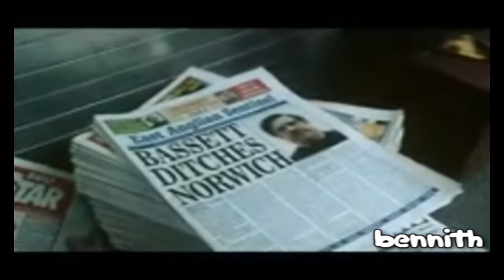"On Me Head Son" : Mike Bassett - England Manager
I made a music video using clips of the film for the World Cup song they made.
This should be used instead of three lions :P